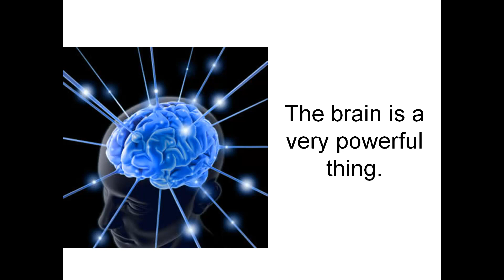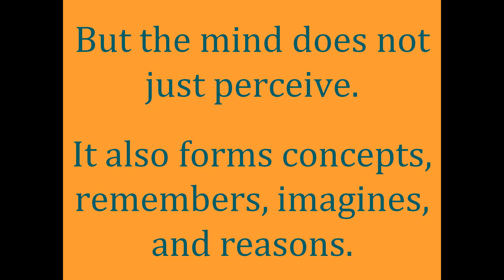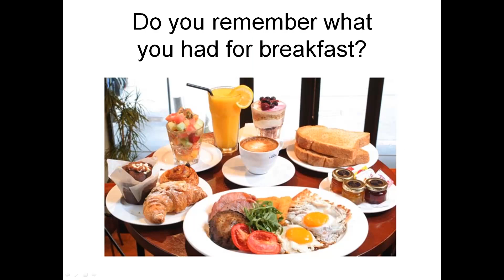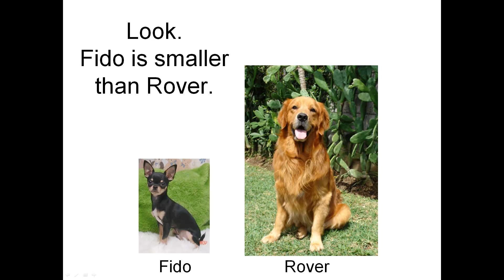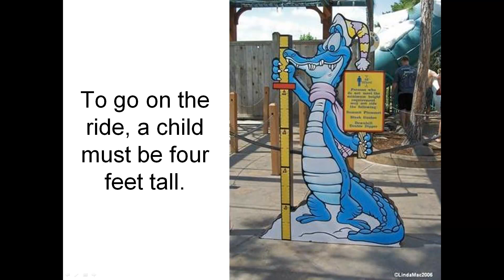The Mind - an intro for kids - Sanger Academy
An introduction to basic concepts about the mind. You might think of this as preschool/early elementary philosophy. It covers the five senses (perception), concepts, memory, imagination, reasoning, and more.